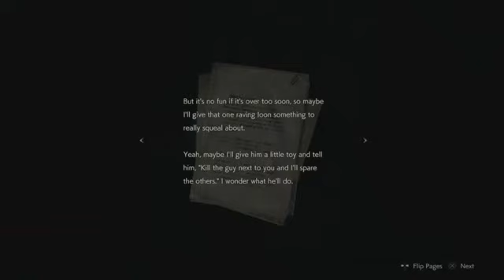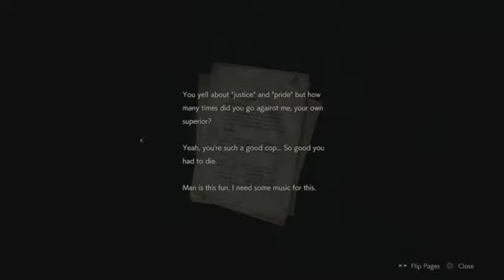Mustached Tom Plays Resident Evil 2 Remake Part 3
Once again sorry for the out of sync this will be fixed by part 4.
On this part of Mustached Tom Plays Resident Evil 2 Remake I find a key and move more around the station finding Claire in the process.